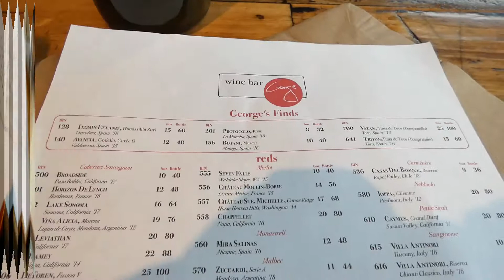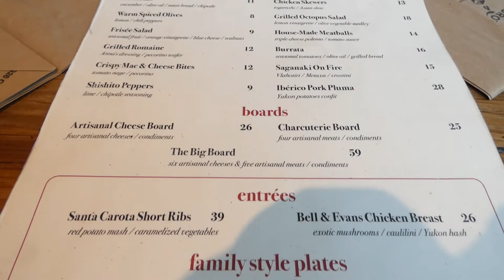Wine Bar George Dinning Review at Disney Springs Reopening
Welcome back to Wine Bar George located in Disney Springs. This dinning review visits this location after the recent reopening. We tried  several of the appetizers. Meatballs, Mac and Cheese Balls, Chicken sticks and the meat and cheese board. Lots of food, great drink and an awesome atmosphere. We had an amazing experience for our first time at the locations. Lots of room and ambiance. They also have a outside patio on the 2nd floor. It has great views and great atmosphere. This location didn't disappoint.